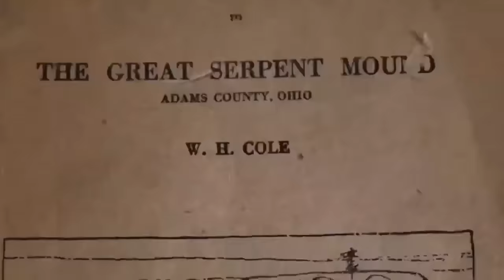What's With All The Dark & Evil Imagery At CERN?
No need to wait for the premiere, head over for a membership to view this video in full right now!

L.A. Marzulli welcomes Josh Peck to talk about the high strangeness around CERN.

To help with the increasing medical costs for Nathan Peck (Josh and Christina Peck's 10 year old son) and his battle with post-cancer treatment that is not covered by insurance, please